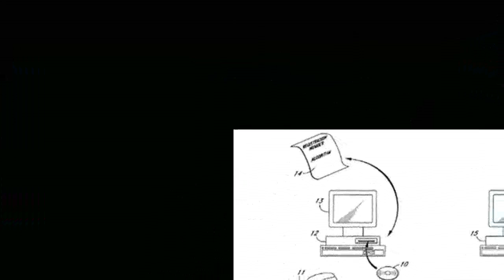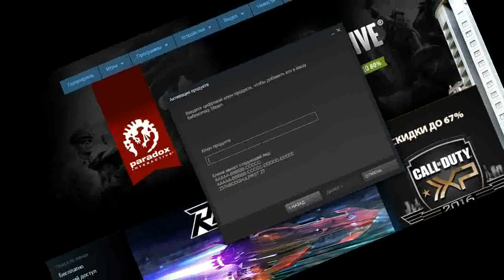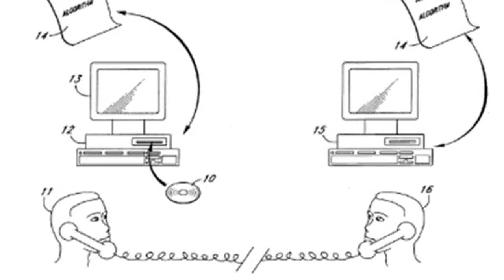The largest publishers all those years lost money because of the DRM protection in their games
Companies from around the world recent years increasingly implemented tools DRM protection in their games. As it turned out, they did it even despite the fact that lose their money.

Trial and appeal Board U.S. patent revoked patent number 5,490,216, owned by Uniloc. This company gained a reputation as the oldest and most successful "patent Troll", having seized hundreds of millions of dollars from major corporations, including Microsoft.

The application for annulment of the patent filed the largest publishers, including the American representation of SEGA and Ubisoft, as well as Cambium Learning Group and Perfect World Entertainment. The Commission concluded that each charge Uniloc in violation of the rights of their patented technology was predictable, and lawsuits were filed deliberately with a view to profit. Anyway, according to the President "patent Troll", the Commission's decision contradicts expert opinions and previous judicial decisions, and cancellations can still be appealed.

The subject of the dispute is well-known to gamers of the system activation software and video game code. It is actually a box for a CD key and its verification. According to various sources Uniloc sued for 75 companies. And a third of lawsuits decided in favor of the company. The largest case was the proceedings with Microsoft, which decided the payment of $ 388 million in favor of Uniloc.

It is noteworthy that the company did not disdain to acquire new patents with the aim to open new lawsuits based on them. So, for example, the company acquired patent number 6,857,067 — system and method for preventing unauthorized access to digital information. Further, the victims of the lawsuit on this patent were the creators of Minecraft and the company Electronic Arts.

I wonder what the Statute of limitations patent 5,490,216, which Uniloc has brought the most money in the courts expired in 2013. However, the franchisor usually has every reason to sue for another 6 years for the violation of the rights under the patent, which occurred before the expiration of his term of validity.